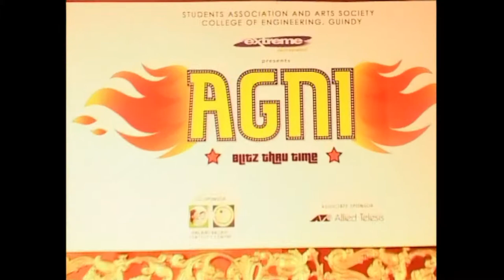Variety show performance by Aakriti CEG anna University Agni'13